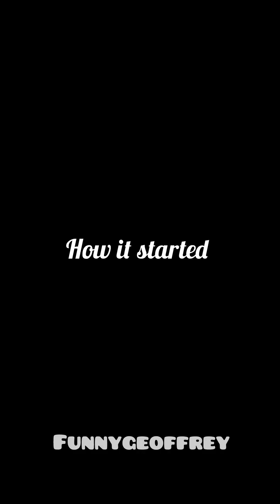She came back telling her husband not to disturb her current relationship